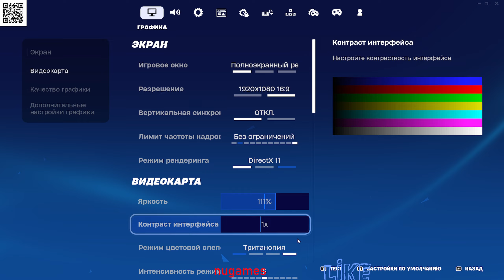IS ALREADY IN FORTNITE 5,nugames